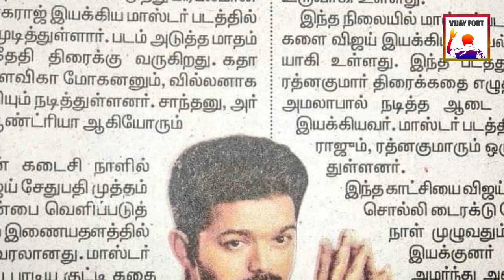இயக்குனர் அவதாரம் எடுத்த Vijay | Master Audio Launch Update | Thalapathy 65 Director ? Lokesh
இயக்குனர் அவதாரம் எடுத்த Vijay  |  Master Audio Launch Update  |  Thalapathy 65 Director ?

Tamil Cinema News Latest Update
              Thalapathy Doing a Director Job in Master, Director Lokesh Kanagaraj and Rathinakumar Doing a Cameo in One Scene, So Thalapathy Direct that Scene, Fans Waiting For the Official Confirmation